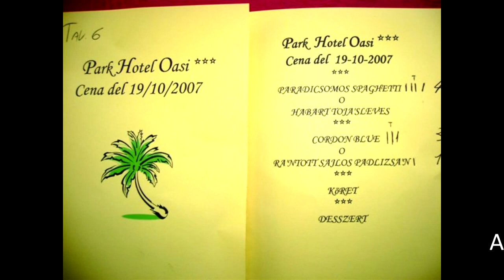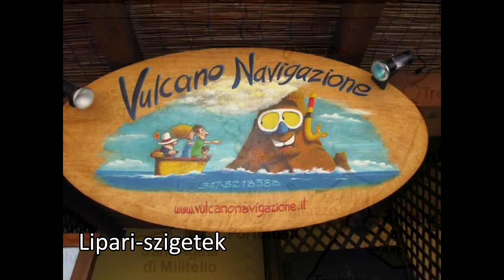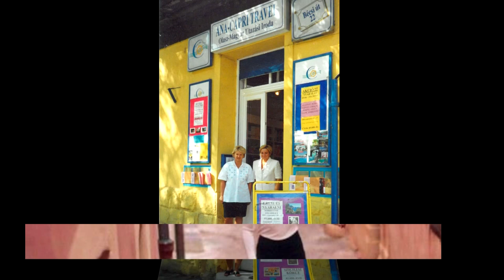Anacapri Travel Utazási Iroda - Szicilia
Jöjjön el velünk egy virtuális utazásra Olaszország legnagyobb szigetére. Utazás alatt olasz dallamok fűszerezik a hangulatot!